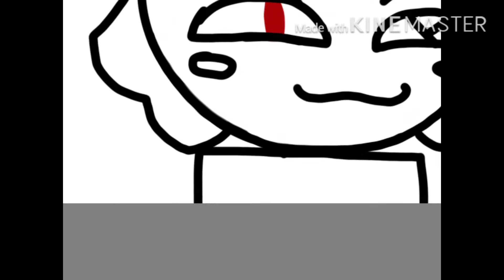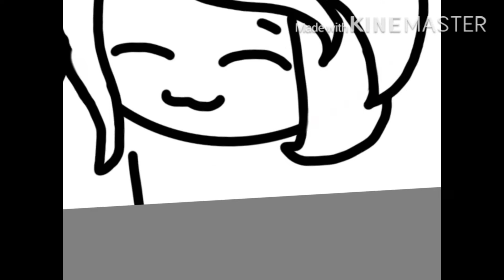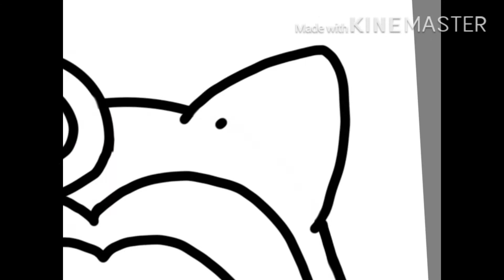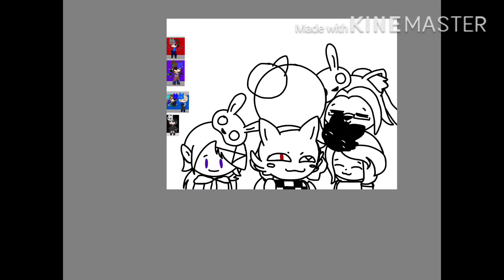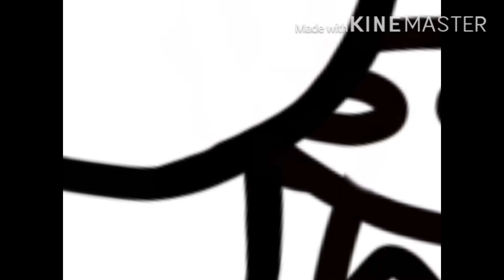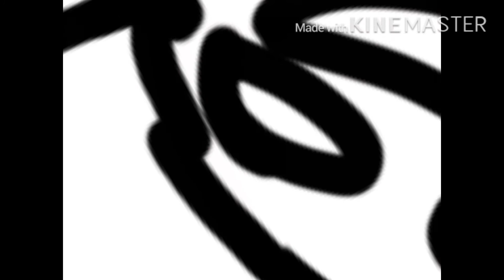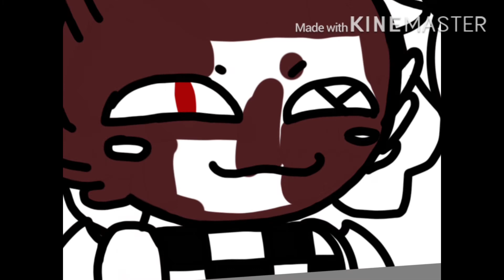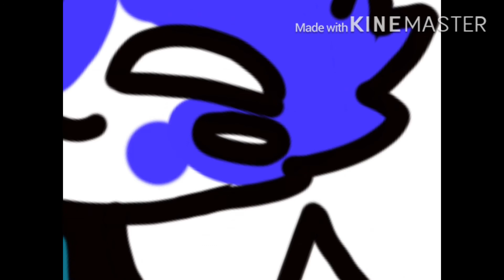Animask cult group fanart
I drew this when there still wasn't Hope and when there still was Cosmo Games so, dis kinda old